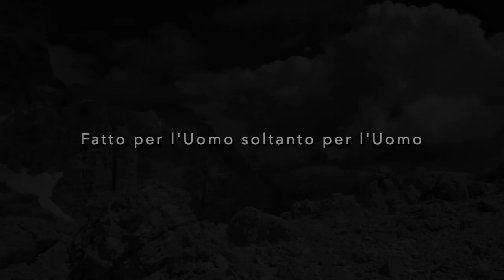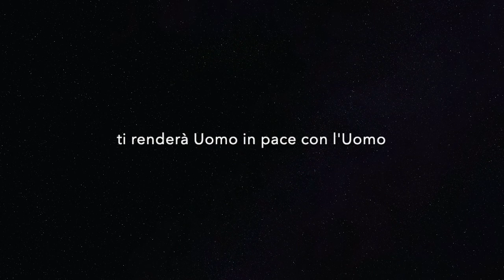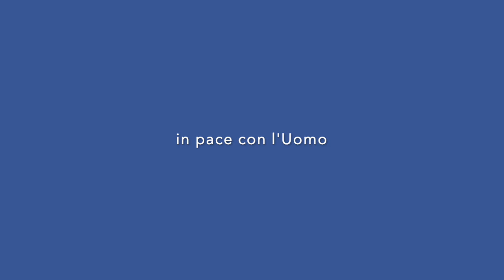CONFINI di Giorgio Susana e Elisa Gastaldon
"CONFINI" for male choir a cappella. Music by Giorgio Susana, Lyrics by Elisa Gastaldon. Covid19 - May 2020. Alessandro and Nicola Pisano, choral voices. Paolo Roman, photo. Video by Giorgio Susana. Info

BOUNDARIES (Confini)
They seemed caresses
Walks in a world
Made for the Man
Only for the Man.

Majestic heights
You were flying over a sky
Feeling like a man
Stronger than a man.

And now a challenge
Back to your boundaries
Making you a man
Who suffers like a Man.

And now there is the world
looking for his boundaries
Leaving you a Man
Who lives like a Man.

Finding certainties
Among the spaces of the Earth
It will make you a Man
At peace with a man.

Dona eis pacem